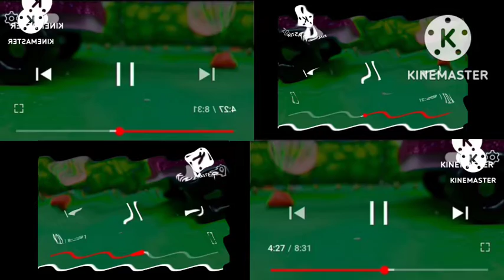diam angry 😡 tony fuzzy puppet sad 😢 Minnie mouse angry 😡 4